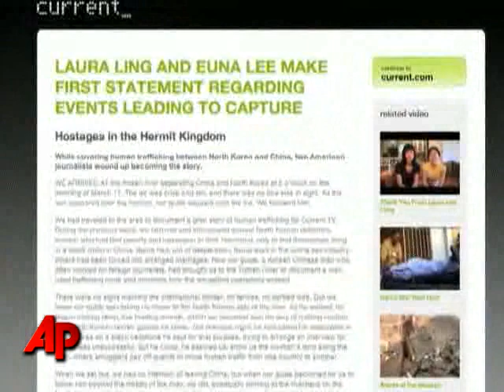Journalists Detail Captivity in North Korea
The two American television reporters imprisoned in North Korea for 4 1/2 months said Tuesday that they never intended to cross a frozen river into the communist country. (Sept. 2)